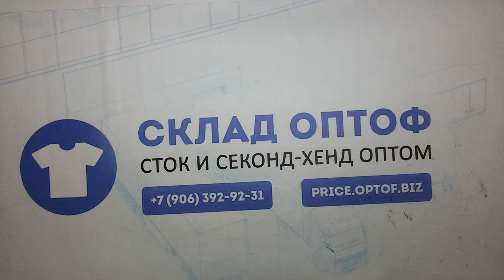9919 Blend мужской микс сток 2 пак 9.4кг по 19.45€/кг